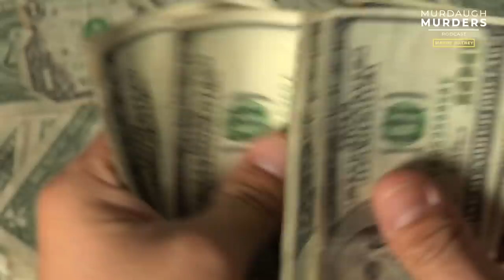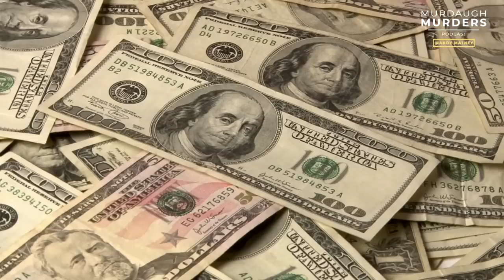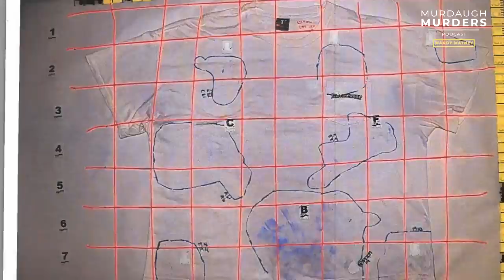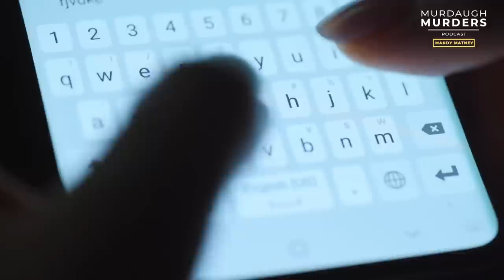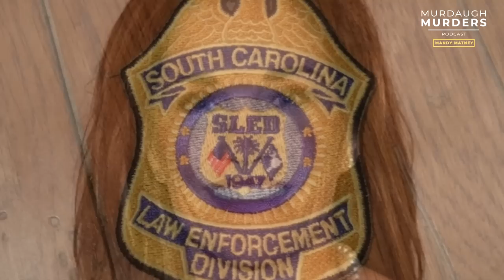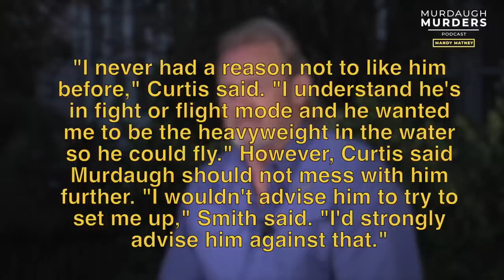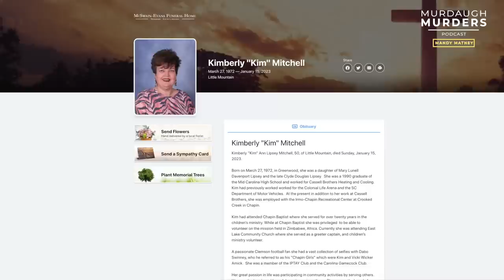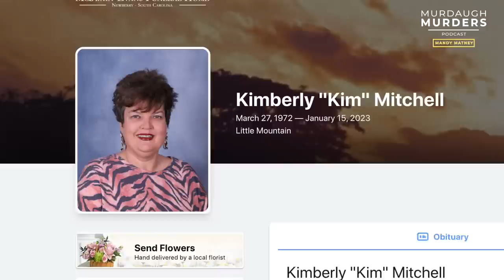Murdaugh Murders Podcast #76: Prelude To Murdaugh Murders Trial + ‘Tombstone’ Friends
*Episode originally published as audio podcast on January 18, 2023. Listen to current episodes wherever you get your podcasts!

Alex Murdaugh’s double-murder trial is set to begin amid new revelations about the “tombstone buddies” who have enabled his behavior throughout the years.

Who are these friends and what secrets have they been keeping for the son of one of South Carolina’s most powerful families? Mandy Matney and Liz Farrell are putting together all the pieces and once again have found themselves looking at two distinct systems of justice.

Consider joining our MMP Premium Membership community to help us SHINE THE SUNLIGHT!

SUNscribe to our free email list to get alerts on bonus episodes, calls to action, new shows and updates.